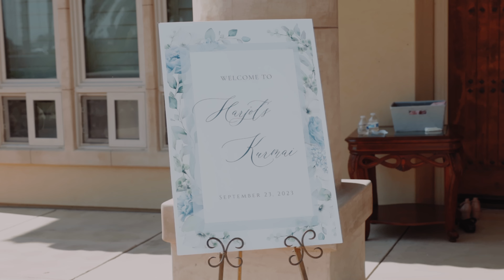Harjot's Kurmai YouTube